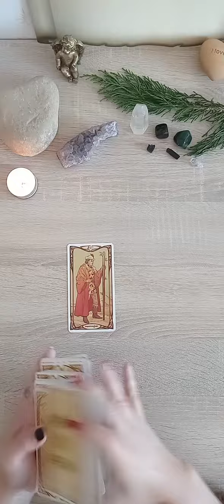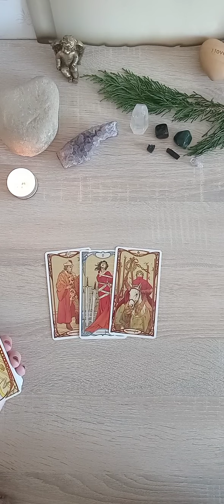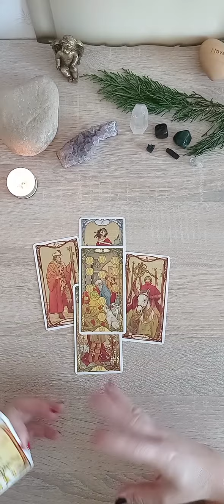✨ L'ABONDANCE 😍😍😍✨ message tirage-guidance du mercredi 12 octobre 2022 ❤️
Tu trouveras dans cette vidéo ton message tirage-guidance du mercredi 12 octobre 2022 💫

Belle lecture ❤️